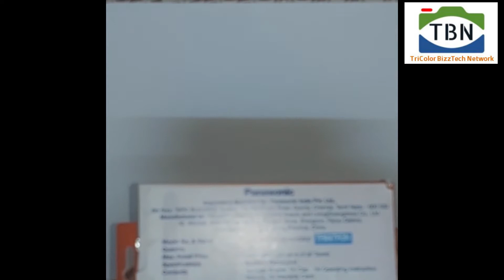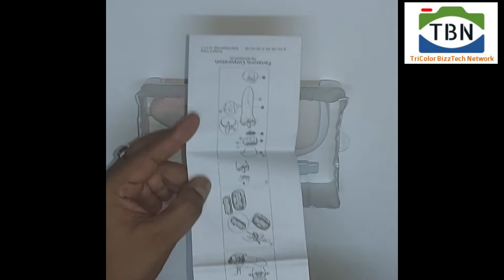Cordless Wet & Dry Shaver and Trimmer for Ladies (Panasonic) -UNBOXING and Tips to Use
Unboxing & Tips on  Panasonic brand Electrical-Battery operated , Cordless Wet & Dry Ladies Shaver cum Trimmer. This personal shaver is ideal for quick and Travel use.